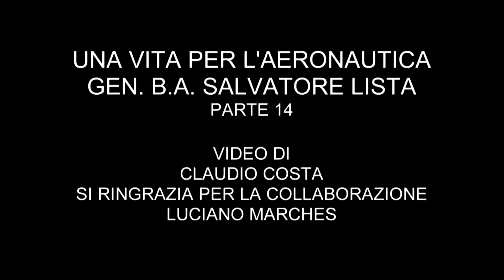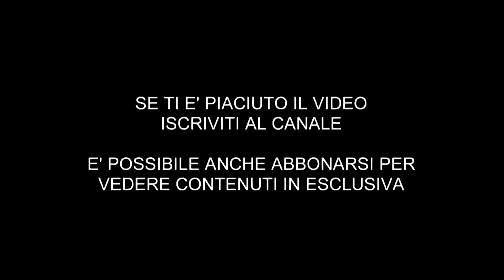GEN. B.A. SALVATORE LISTA - La 46ª Brigata aerea e il volant rodeo - video 14 di 36